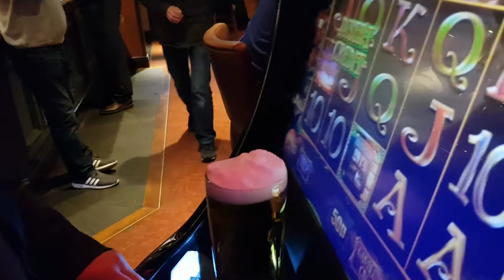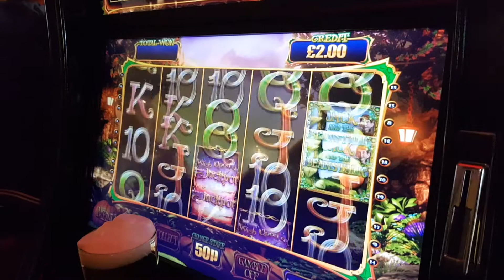Wish upon a jackpot touch screen fruit machine part 2